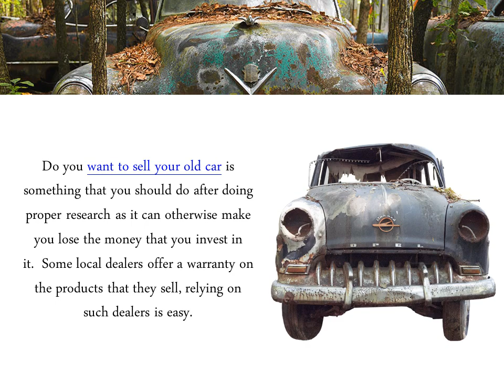Do You Want To Sell Your Old Car - Contact Us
When it comes to quickly sell your old car first, nothing can beat the pressure to get rid of that without harming nature. If you are one of those old car owners, you need to be very attentive while you wish to sell your old car to local dealers.